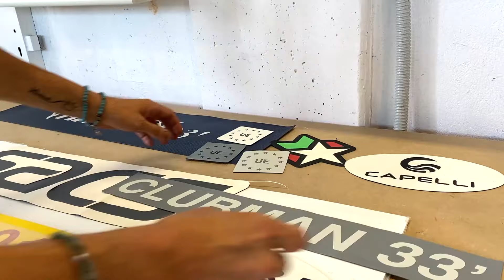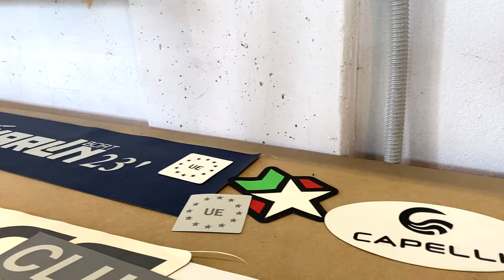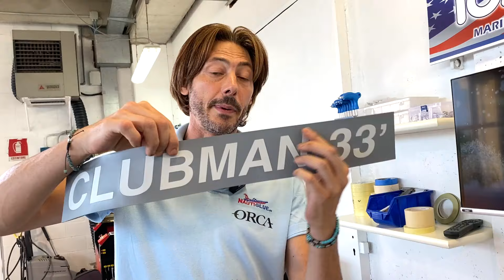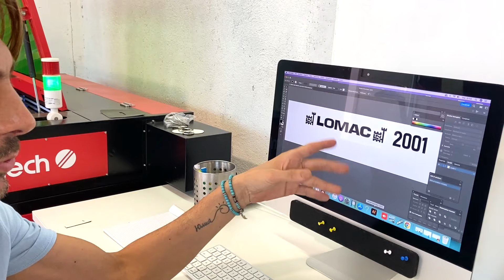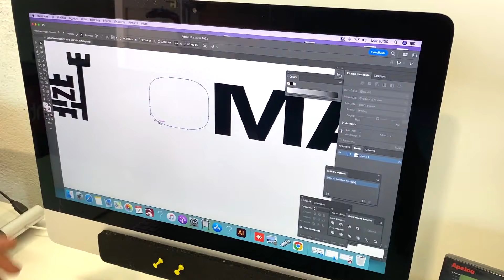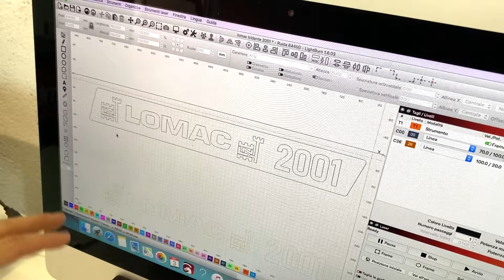Produzione LOGHI per gommoni e tubolari . Come vengono realizzati.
Boat Masters, realizza loghi in neoprene per gommoni di qualsiasi marchio e tipologia.
Personalizzati , per scuole di vela, team di pesca, tender di imbarcazioni, sub, diving, noleggi, enti e associazioni sportive.
Realizziamo loghi e  scritte in neoprene e in vinile adesivo di altissima qualità, per tender, barche e gommoni.